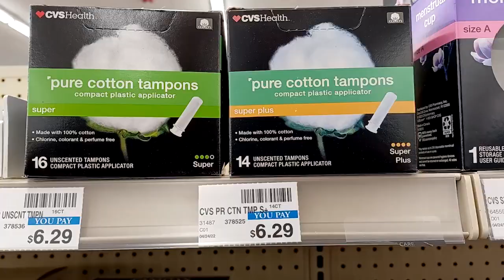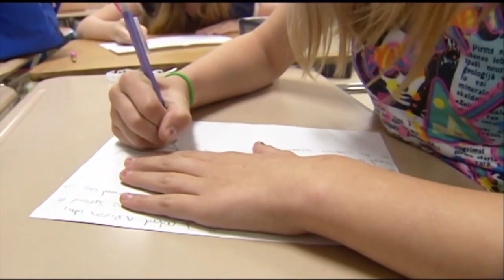Lawmakers calling for end to sales tax on menstrual products in North Carolina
A group of lawmakers are calling for the end of state sales tax on menstrual products.